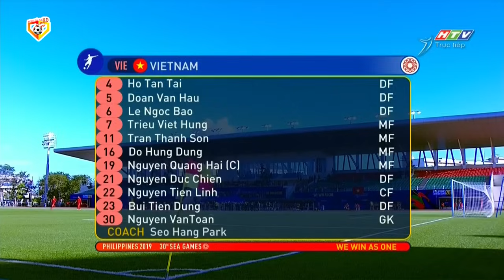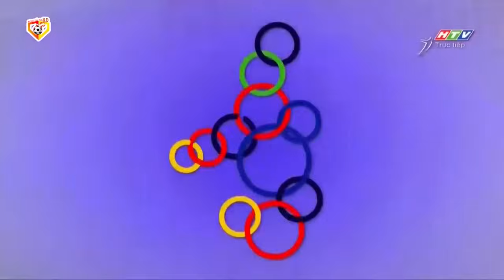🔴 Trực Tiếp | Việt Nam - Lào | ĐTVN Sẽ Đè Bẹp Anh Hàng Xóm Để Tạo Đà Tâm Lý Cho Giải Đấu Lớn